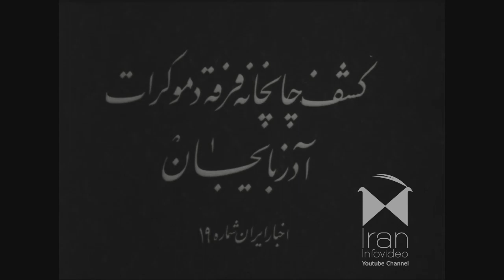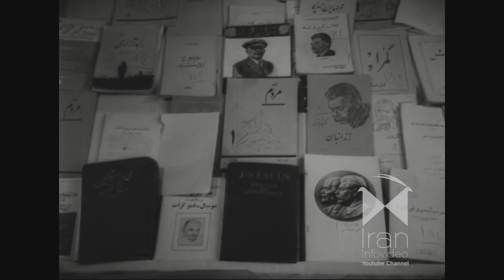کشف چاپخانه فرقه دموکرات آذربایجان ۱۳۲۵